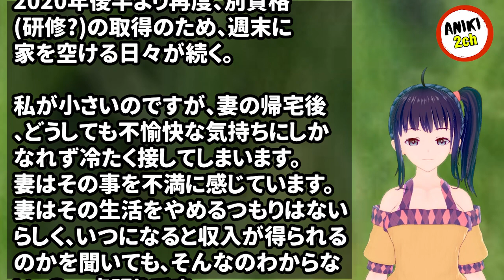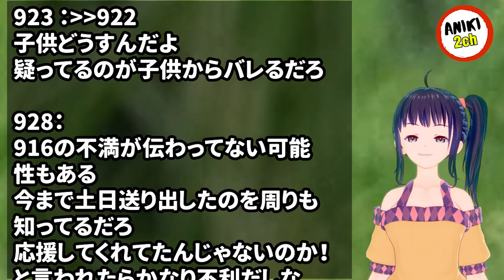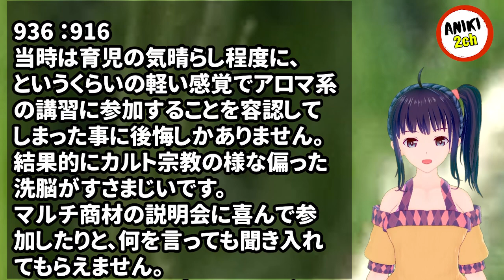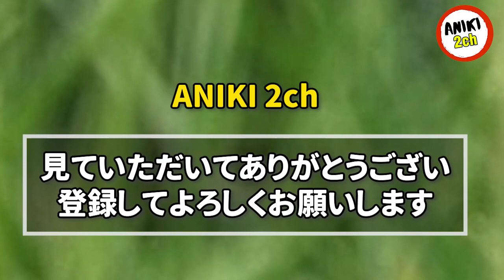結婚後、妻がアロマの資格を取ると言い出した【Aniki 2ch】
カテゴリ : 相談